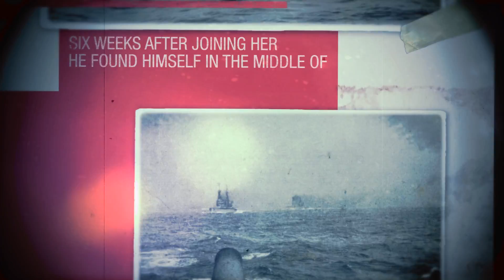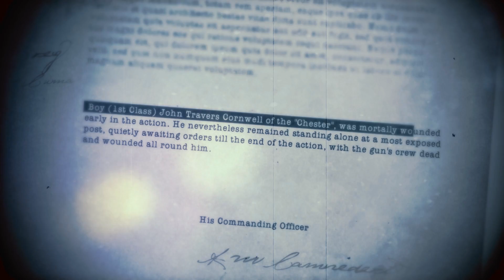The Story of Jack Cornwell - Jutland 100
100 years ago Jack fought and died aged just 16 years old at the Battle of Jutland. He is also the youngest Royal Navy recipient of the Victoria Cross - Remember him and share his story.